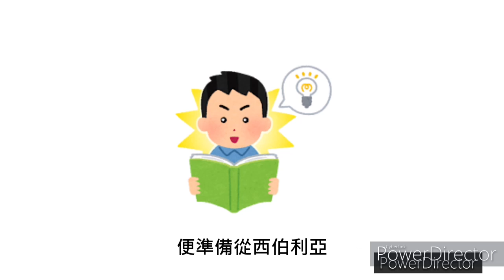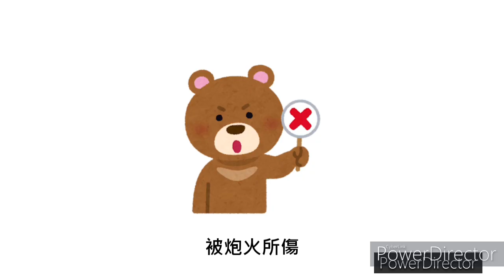雅克薩之戰 康熙戰勝俄國 中俄簽訂尼布楚條約 阻止俄國進一步侵略｜小葉談中國史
康熙繼位後，俄國派兵入侵黑龍江流域，在雅克薩、尼布楚修建城堡，向東北人民徵稅，進行殖民統治，西元1685年，康熙派彭春攻打雅克薩，趕走侵略軍，第一次雅克薩之戰爆發，三千清軍來到雅克薩城下，用火炮攻城，守將托爾布津見無法取勝，只得投降。到了秋天，莫斯科的援軍來到尼布楚，托爾布津又回到雅克薩，修建城牆，康熙得知後非常憤怒，下令再次攻打俄軍，1686年，薩布素率領兩千清軍，包圍雅克薩，第二次雅克薩之戰爆發。

清軍切斷雅克薩的對外聯繫，雅克薩城被包圍一年，八百多名士兵僅剩百餘人左右，俄國沙皇聽到消息後非常吃驚，於是派人與康熙講和，西元1689年，清政府與俄國簽訂了尼布楚條約，條約規定黑龍江流域、烏蘇里江流域，包括庫頁島在內的土地，都是中國的領土，雅克薩歸中國所有，俄國不得侵占，這個條約制止了俄國，對中國的進一步侵略。